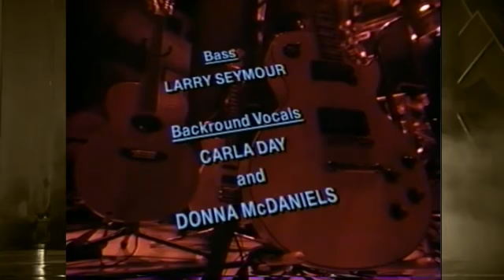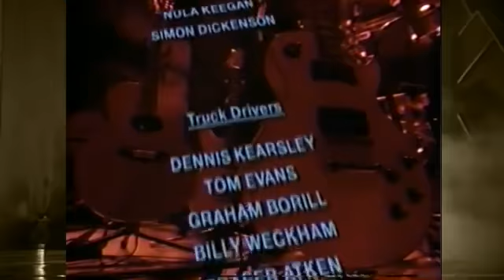Billy Idol Live At The Wembley Stadium London 1990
00:00 Intro
01:30 License To Thrill
03:33 Cradle Of Love
08:12 (Do Not) Stand In The Shadows
11:22 Pumping On Steel
16:50 Eyes Without A Face
22:55 White Wedding
28:37 Sweet Sixteen
33:50 Trouble With The Sweet Stuff
39:40 The Loveless
46:00 Prodigal Blues
55:13 L.A. Woman
1:00:40 Mony Mony
1:04:40 Rebel  Yell
1:12:00 The Right Way
1:17:00 Shakin' All Over
1:20:55 To Be A Lover